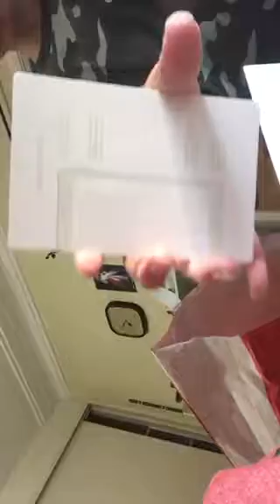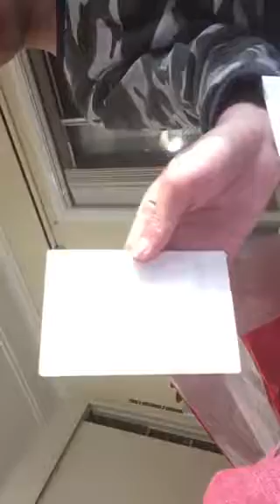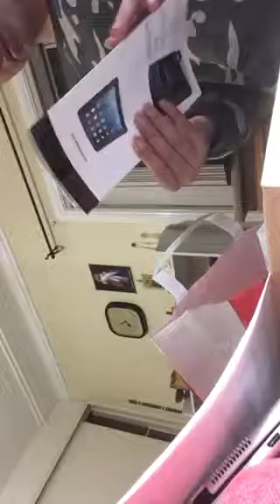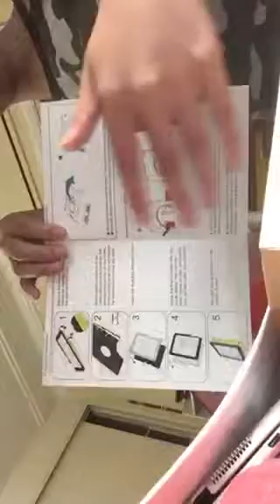I have a new iPad and I accidentally put my old iPad in the bin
This one I put wrong sides sorry